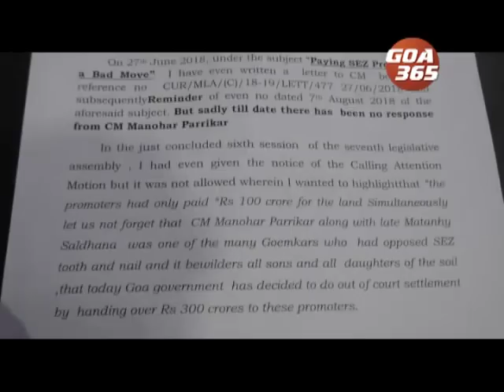Congress opposes payments to SEZ promoters